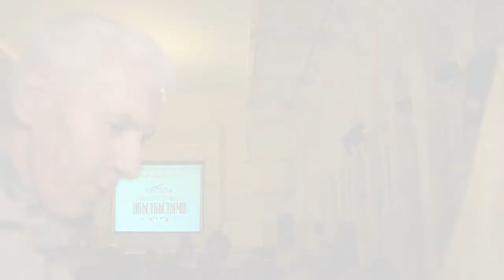Го́лос - Сандугачым былбылым Песни конкурс - Voice(00-07/08-17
Го́лос ТатаКультЦентр г. Москвы - 2 тур и Гала́-концерт Конкурса Народной Песни "Сандугачым былбылым".  - 2-й ТУР. программа: певица и композитор Гузелия, Алсу Садекова, Рената и Рифат Ильсовы клипа на песню «Ендовищам» и спецгость из Казани, певец Ильшат Валеев. Го́лос - Сандугачым былбылым конкурс Песни - Voice Oct. 25.14 in the Tatar Cultural Center in Moscow - 2 tour and gala concert of the folk song contest "Sandugach bylbylym." - 2nd round. 2-й, финалтур открыли лидеры пробного прослушивания. бурные аплодисменты были представлены конкурсанты и члены конкурсной комиссии. выступления вокалистов компетентное жюри в составе: Певица/композитор Гузәлия - режиссер-постановщик конкурса, Певец и ведущий из Казани, замечательный нарвокалист - И. Валеев, Руководитель и оргпроекта - Альфия Галимова, Заслуженный работник Культуры РТ, рукансамбля Театра ТатПесни «Тальян» - Ильдар Шигапов. условие конкурса - нарядные нацкостюмах. во 2-м туре, участники кто как мог, привлекали внимание судей и зрителей! Ведь оценивался не только голос исполнителя, но и подача произведения, сценический костюм, актерская игра. прослушивания - жюри на совещание. Конкурс завершился совсем не обычно. решили завершить конкурс праздничным концертом с участием звёзд татэстрады. результаты и вручение призов. Лауреатами 1-го Малого Конкурса «Сандугачым Былбылым» стали: Рәдик Ефремов, номинация «Самый харизматичный артист». Рэдику - сертификат на индивидуальное написание песни и участие в Казанском концерте «Елмай-Шоу». След. Лауреатом стала Лилия Фейзуллова, номинация «Самая оригинальная интерпретация нарпесни». - Лиле - запись на студии и аранжирование её новой версии нарпесни «Ай былбылым». Альфия Шарипова, лауреат, занявшая номинацию «Самый артистичный артист» получила подарок в виде фотоссесии на студии в нарстиле. Ильяс Киньягулов, из Казани попытать свое счастье получил звание лаурета и выиграл в номинации «Самый сильный вокал». В подарок Ильясу - сертификат на запись дуэта с популярным артистом татарской эстрады. Остальным участникам вручили памятные дипломы и подарки с логотипом конкурса. торжественная часть - праздничная, концертпрограмма и открыли её победители конкурса. Жюри тоже не могло уйти, не сказав свое слово, а точнее не показав мастер-класс. зрителей своим творчеством певица/композитор Гузелия и красочную, известную песню «Авыл койләре». Затем выступила её протеже Алсу Садекова. Не оставил и без внимания приглашенный ведущий из Чувашии Ильдус Шайдуллин. сюрпризом для зрителей стала премьера клипа Рифата и Ренаты Ильясовых на песню «Едовищам». И напоследок, на сцену вышел И. Валеев, член жюри и спецгость из Казани, покоривший зрителей своим неповторимым и сильным голосом, исполнивший нататкомпозиции.